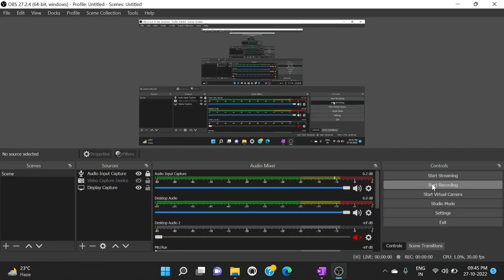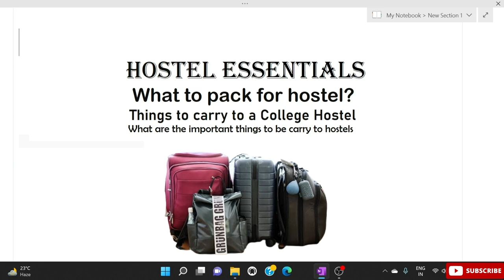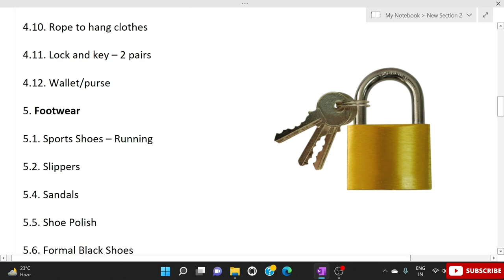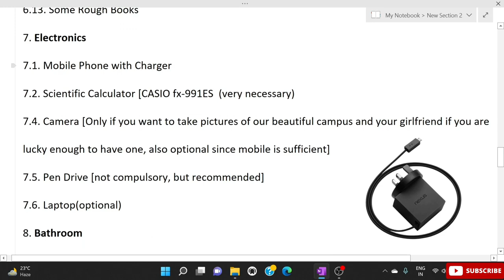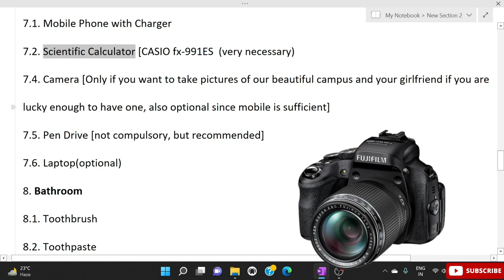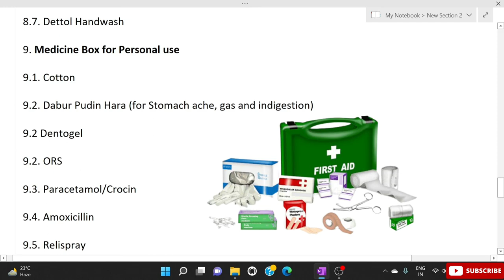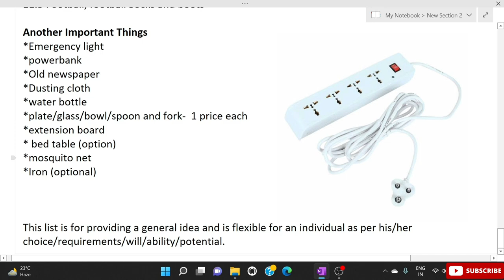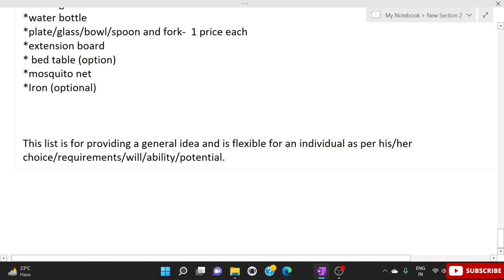hostel essentials |things must be carry to a hostel |hostel packing list|Things to pack for college🏫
Hello, my lovely audience. Thanks a lot for showing such an immense love to my YouTube videos. I am really blessed to have an audience like you people. You people are my motivation.so keep supporting me and i will always help you out in your professional degree course by making more and more informative like this .

This video is all about the things you need to take care of and pack along while you are making for your luggage to take to college. This video is not just for BIT Sindri  students but any Fresher who is about to start their college journey can make use of,This is an in-depth video explaining what all one should pack if they are going to live in a hostel. This hostel packing list covers everything. These are the things that every hosteler must-have.
IN this video i have mentioned some of the important things that you will need in your Hostel Life. This video is specially for College Freshers, who have'nt seen their hostel life yet and are bit confused about the items they have to carry with themselves.
I Hope that you guys will like the video and share it with others too.

Hostel packing list:Everything you need while staying in a hostel Must have Travel essentials while staying in a hostel.
Light-weight Microfiber travel towel. Most hostels don't provide towels so it's better to carry your own as it's one of the things needed for hostel. ...
Travel Toiletries. ...
Padlocks. ...
Eye Mask/ Sleeping Mask. ...
Earplugs. ...
Flip flops/Slippers. ...
Packing cubes. ...
Laundry bag.
Clothes. Basics and casuals. No designer dresses.
Mobile, laptop, chargers.
Extension board.
Snacks like Maggie, suji, etc.
Iron.
Umbrella.
Books.
Earphones.
Study table.
Sleepers and shoes

NFI essentials Floral Print Cosmetics Pouch Makeup Pouch Vanity Case Jewelry Pouch Stationery Pencil Case Travel Organiser Travel Pouch Bridal Gift

1. Bath Towel and Face towel
Most hostels don’t provide towels so it’s better to carry

2.Travel Toiletries
Unlike hotels, you’re likely not to find toiletries at the hostel. Don’t be shocked to go to the bathroom and not find shampoo or soap.
Shower gel/ Soap
Deodorant
Shaver
Toothbrush and toothpaste
Shampoo
Sunscreen
Hair Brush or comb
Perfume and Spray
3. Flip Flops/Slippers/shoes
4. First Aid Kit

This is perhaps the number one thing most people are likely to forget while packing for a hostel stay yet it’s very important since accidents can happen anywhere.
The first aid kit should contain all the medication you might need depending on the state of your health but items like plasters, blister plasters, and painkillers shouldn’t miss in your kit regardless of whether you’re perfectly healthy or not.

5.Electric Kettle
6.water bottles
7.winter wear
8.penstand with pen pencils rubber sharper highlighter etc
9.glass,plate
10.Sanitary pads for girls
11.umbrella
12.snacks
13.empty bottles to keep dry fruits
14.sticky notes
15.any protein shake
16.alarm clock
17.blanket
18.bedsheets with pillow cover

Prestige PKGSS 1.7L 1500W Electric Kettle (Stainless Steel)

Here are some of the Useful links to the Items mentioned in the video:

*electric kettle

*study table

*electric rod
hope this video will be helpful to you guys!